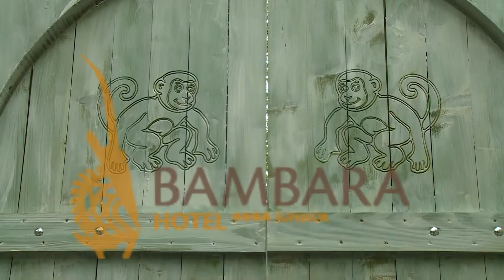Bambara Hotel - promóciós videó - szereplők: Árpa Attila és családja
2015

A Voila Pictures egy 2008 óta működő budapesti film, videó és média produkciós, szolgáltató cég; önálló ügynökségi és projekt menedzsment divíziókkal.
  Stratégiai partner cégek révén teljeskörű, komplex, innovatív szolgáltatásokat tudunk nyújtani ügyfeleink számára média és marketing területen.

  Cégünk kiváló, tapasztalt média szakemberekkel dolgozik együtt, akik professzionális, precíz, igényes munkát végeznek.
  A Voila Pictures alkotói stábja (kb. 400 fős adatbázis) olyan agilis, szakmailag képzett, egyéni meglátással és rengeteg kreatív ötlettel rendelkező csapat, akik egyénileg is kiemelkedő eredményeket értek el szakmájukban.

Nagyon büszkék vagyunk arra, hogy a magyar filmgyártás jelentős produkcióiban dolgozhatunk, és így mind a hazai és nemzetközi alkotások stáblistáin rendszeresen megjelenünk.
  Olyan FILMEK, sorozatok készítésében vehetünk részt, mint pl. a Terminator Dark Fate, Bladerunner 2049, Midsommar, Witcher, Alienist, Felkészülés, és még sorolhatnánk.
  Hatalmas megtiszteltetés számunkra, hogy rengeteg világhírű stúdió projektjeiben dolgozhatunk, mint pl. Netflix, HBO, Sony Entertainment, Universal, Paramount; így olyan nevek mellett szerepelhetünk, mint pl. Arnold Schwarzenegger, Nicolas Cage, Denis Villeneuve, Ridley Scott, Ari Aster és sorolhatnánk.

  Film és televíziós műsor készítő stábunk nemzetközi piacon szerzett, nagy múltú tapasztalattal, teljes létszámmal, felszereléssel rendelkezik, hogy kreatív, minőségi, lélegzetelállító produkciókat hozzon létre ügyfelei számára.

  Mi tudjuk, hogy miért és MIRE JÓ EGY VIDEÓ egy cég, vagy intézmény számára!   A videó a legerősebb kommunikációs és marketing eszköz, ami csak létezik, hiszen kép és hang együttesen, maradandóan 0-24 órában terjeszti a kívánt üzenetet, értékesít, vagy népszerűsít.
  A reklám és marketing felhasználáson kívül sok esetben pénzt, időt lehet spórolni, belső felhasználású videóval.
  Automatizálhatjuk a munkaerő felvételt, betanítást, tűzvédelmi oktatást, információ közlést, prezentációt, termék magyarázatot, és ha belegondolunk a funkciók száma szinte végtelen.

NMHH nyilvántartási szám: NFM/21215/2016

Orbán Gergely Zoltán
Ügyvezető igazgató, producer